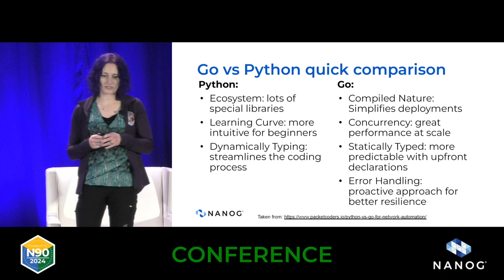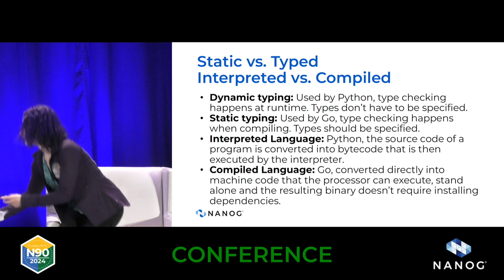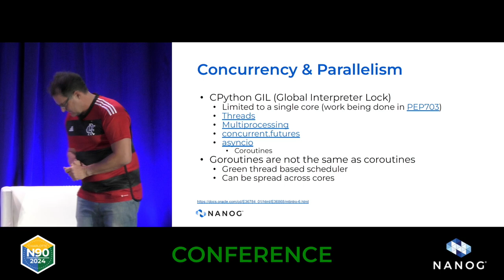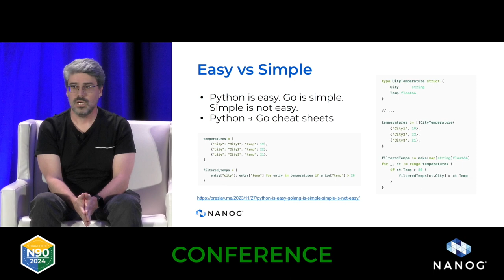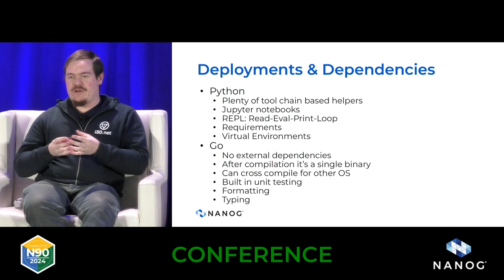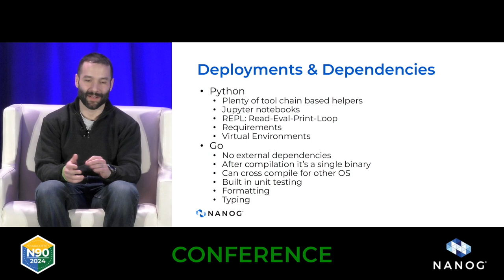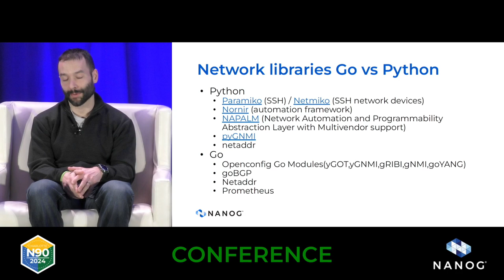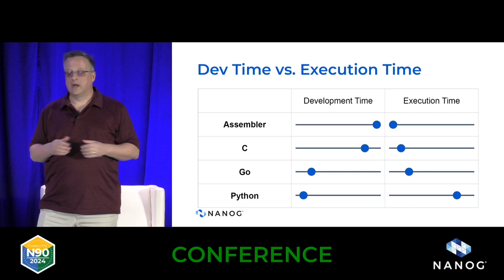Panel: Network Automation Showdown: Go vs. Python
Most current network automation engineers use python, but there has been a subset who have started to make the shift to Go.
The title is meant to be a bit "click bait" and get people in the door. It won't be a war between programming languages, just an educational panel about the pros and cons of each and which is better for what kinds of jobs, why you might want to consider learning one vs the other vs both, etc.

Python has a richer ecosystem with libraries such as Netmiko, NAPALM, Batfish, Scrapli, Nornir and many vendor modules for network devices. Python is an interpreted language, dynamically typed and generally has a much quicker learning curve.

Go on the other hand is statically typed, it's compiled nature makes executing and deploying completed scripts easier, wins hands down for concurrency efficiency and speed for running higher numbers of jobs at the same time, and has a proactive approach to error handling.

Cat Gurinsky: Cat Gurinsky is a senior network engineer working on global large scale datacenter networks. Her primary focus is on the automation of the network specifically as it pertains to deployments, troubleshooting and life cycle management. In previous network engineering roles at Valparaiso University, Switch & Data, and Equinix she has worked on everything from enterprise and wireless deployments to internet exchanges and data centers. She first started working in network engineering in 2007 and began attending NANOG in 2009 at NANOG 46. Cat has a passion for BGP, Python, network tools, monitoring, automation and anything that can help make life easier in large scale networks. Cat also serves on the Advisory Board for the Network Automation Forum. She was elected to the NANOG Board of Directors in the 2023 elections and is currently serving on the board with a 3 year term from 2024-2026. Cat has previously served NANOG as part of the Development Committee from 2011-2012 and on the Program Committee from 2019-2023. During her 5 years on the program committee she was the chair of the Program Committee for almost 3 years, during which time she sat on the NANOG Board of Directors as an ex-officio member / PC liaison and Board Secretary. Before that she also served as Vice Chair, Secretary and Inclusion & Diversity Sub-Committee Chair for the Program Committee. During her time on the Development Committee she served as Membership Chair.
Claus Rugani Töpke: Claus Töpke is a product developer and founder of Telcomanager. He has worked with large network service providers, such as Telstra, NBN Australia, NZ Telecom, AWS Australia, AWS US, and Embratel. He has also worked in conjunction with large network technology corporations, such as Nokia, Amazon, Juniper, and Cisco. He has been able to experience different job titles, passing through fields such as network engineering, network performance, product development, and software engineering. His experience with network automation has led to the construction of several products and systems for different companies. He also worked on network performance for his master’s thesis and wrote a book about service providers.

Speakers:

Moderator Cat Gurinsky - Immortal Tiger Kenpo Karate
Panelist Brandon Bennett - Roblox
Ryan Hamel - i3D.net
Daniel Hertzberg - Arista networks
Frank Seesink
Claus Rugani Töpke - Telcomanager